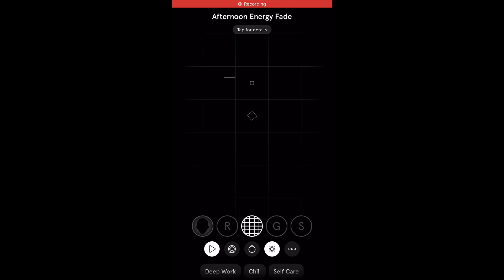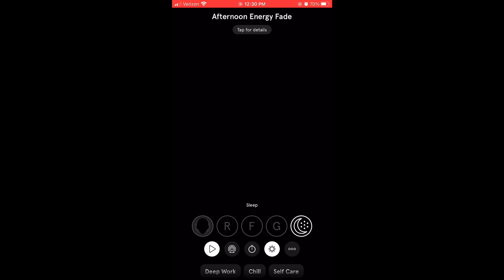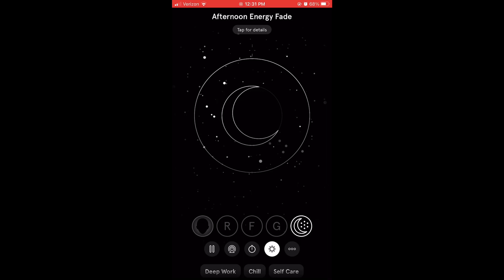App Review: Endel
Checkout the app "Endel" on the iPhone with me!